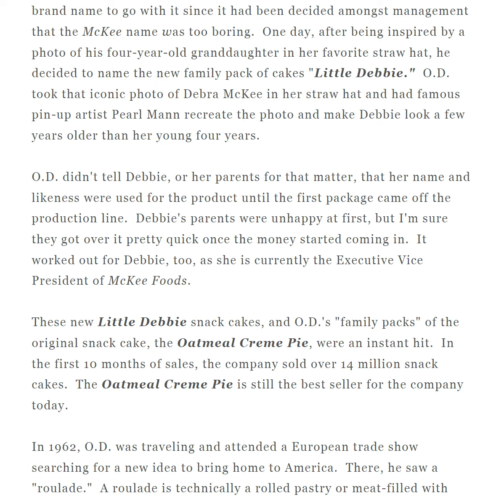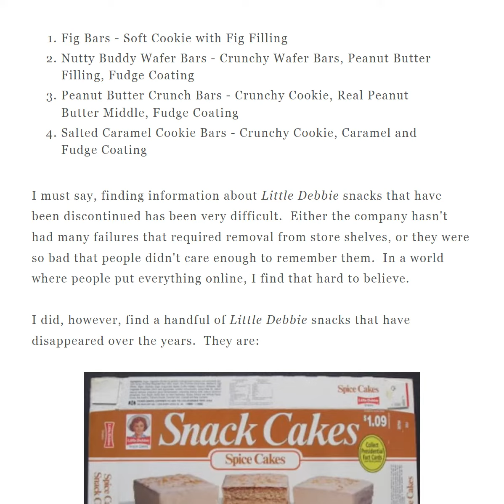Throwback Food Review